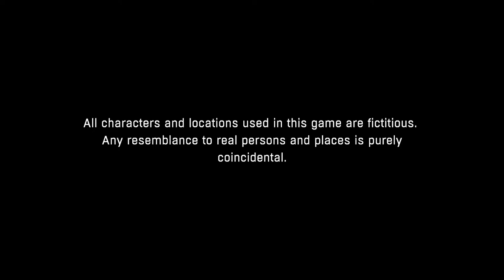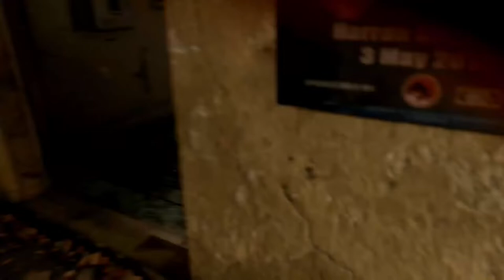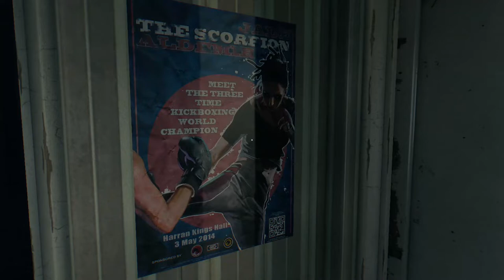Dying Light OP 1 crane & rahim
Awaking
Kyle crane GRE: Kyle Crane • Amir Ghoreyshi
rahim
karim
rais  Tahir • Karim • Osman • Ale
brecken harris brecken
spike
Rudolph